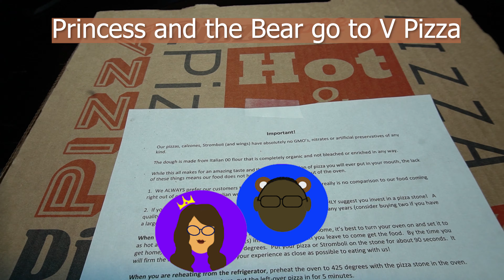V Pizza - Vegan & non-vegan takeout food review - Jacksonville, FL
We stopped in for pizza takeout. V Pizza is a local North Florida company with 7 locations. We went to one of the locations in Jacksonville, FL. Please go to vpizza.com for a full menu listing and all locations. The vegan cheese pizza shown in this video is made with Teese Vegan Mozzarella Cheese.

New videos posted every Monday, Tuesday, Wednesday, Thursday, and Saturday. Until Next time